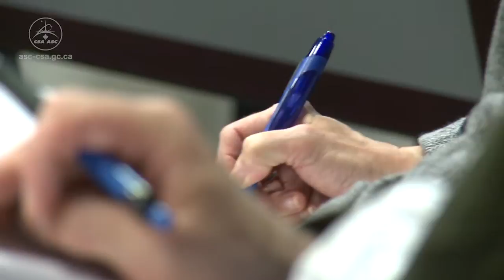Rencontrez l'astronaute canadien David Saint-Jacques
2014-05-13 - Dans sa jeunesse, David Saint-Jacques a voyagé de par le monde avec sa famille, encouragé à développer un esprit d'exploration, d'ouverture, de curiosité et d'altruisme. Ingénieur et astrophysicien, David est par la suite devenu médecin de famille et a pratiqué dans l'Arctique canadien.

Le 13 mai 2009, il a été recruté par l'Agence spatiale canadienne comme l'un de deux astronautes après un processus d'une durée d'un an. À l'occasion du 5e anniversaire de son recrutement, apprenez à mieux connaître David en visionnant ce profil vidéo.

Source : Agence spatiale canadienne